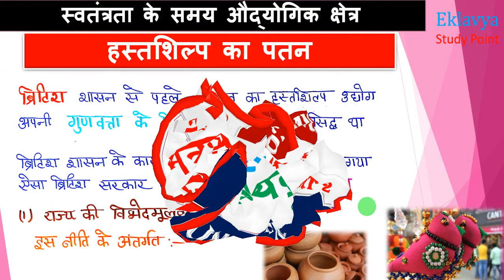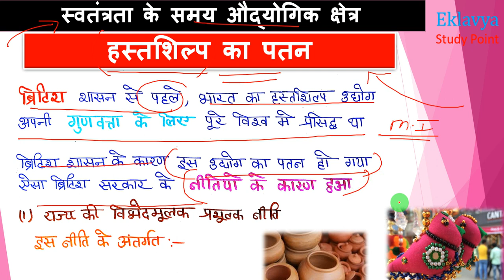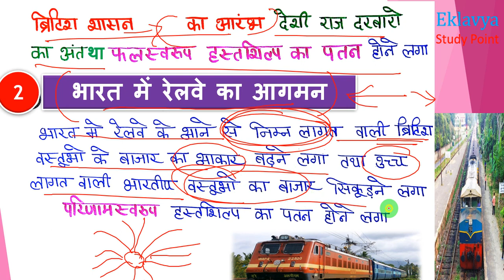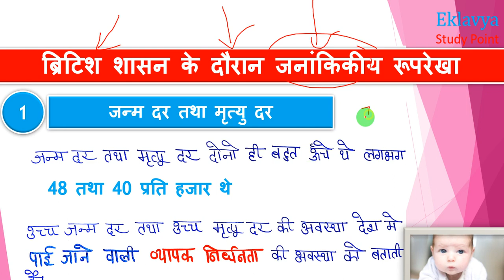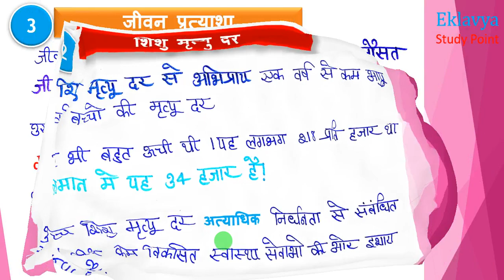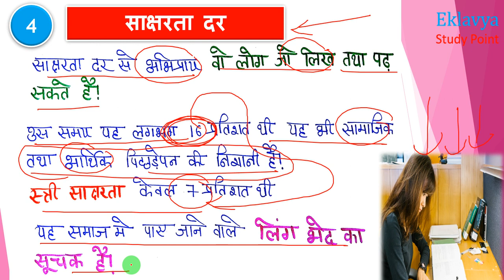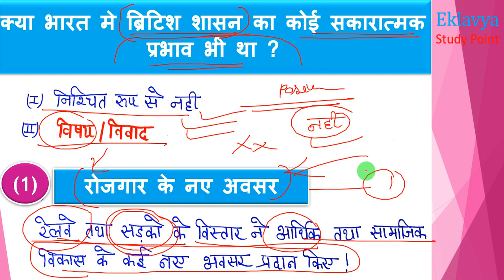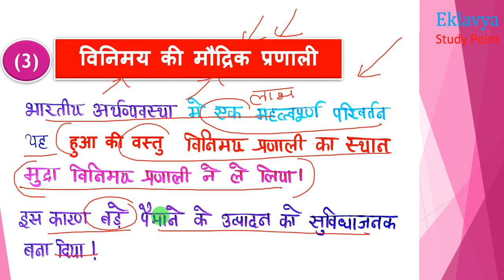Class12 Economics (2nd Book) Ch-1 स्वतंत्रता के समय भारतीय अर्थव्यवस्था (Part-2) by Kumar Siken Esp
class12 Economics
All videos